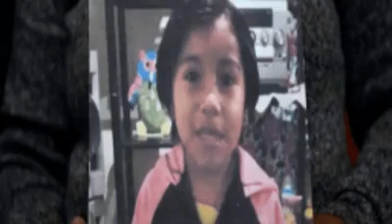Habibulah Afridi on NAQEEB shaheed